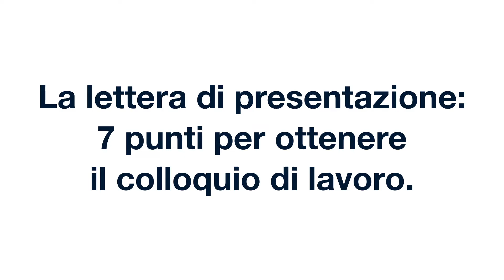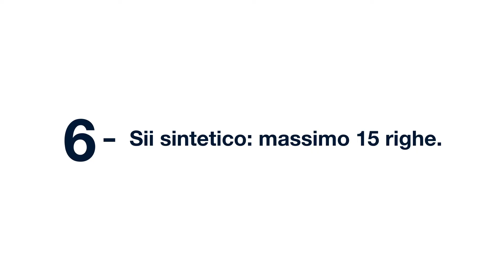Lettera di presentazione: 7 punti per ottenere un colloquio di lavoro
La lettera di presentazione è fondamentale per raggiungere il tuo obiettivo: ottenere il colloquio di lavoro! Chi la riceve avrà il piacere di leggere qualcosa di personalizzato apprezzando l’impegno che hai dedicato.

1° La lettera accompagnerà il tuo curriculum, scrivi un messaggio chiaro e diretto che incuriosisca chi legge senza ripetere le informazioni.

2° Invia la lettera ad una persona. Cerca le informazioni sul sito aziendale, utilizza i social media, le riviste di settore, i blog, le persone che conosci oppure telefona direttamente in azienda.

3° Specifica per quale posizione professionale o annuncio ti candidi, scrivere che si cerca “qualsiasi lavoro” dimostra confusione mentale anziché disponibilità.

4° Fai un’indagine e trova le parole chiave per quell’azienda. Approfondisci con quali termini l’azienda si definisce e si identifica sul mercato. Cerca i valori aziendali dichiarati o impliciti, gli obiettivi, chi sono i clienti a cui si rivolge e come “comunica”. Usa termini inglesi? Ha un linguaggio formale o informale? Sintonizzati sulle sue modalità di comunicazione.

5° Abbina le parole chiave a chi sei tu e a cosa sai fare. Rispondi alla domanda perché io sono la persona giusta per voi evitando espressioni banali e fornendo esempi pratici. Se veramente puoi offrire flessibilità, disponibilità sull’orario di lavoro, spostamento e mobilità all’estero scrivilo qui.

6° Sintesi: la lettera sarà al massimo di 15 righe (meglio 10).

7° Dichiara il tuo obiettivo, scrivi chiaramente che desideri un colloquio di lavoro.

Ti aspettiamo su e per gli approfondimenti visita l’area Servizi al Lavoro

Scarica il file con i 7 punti e un esempio di lettera di presentazione